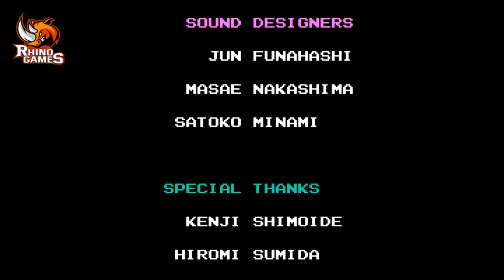Tiny Toon Adventures (NES) 1991 Full Game 100% Walkthrough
DO YOU THINK MY CHANNEL IS USEFUL? THANKS! A complete full game 100% walkthrough for the entire story mode of Tiny Toon Adventures on NES.  This covers all main levels, plus levels and expert levels in the entire game.

This is an instructional video that shows how to complete the entire game from start to finish.  Did you enjoy the Tiny Toon Adventures and looking for more games?  I've got it tons of videos from all of your favorite games.